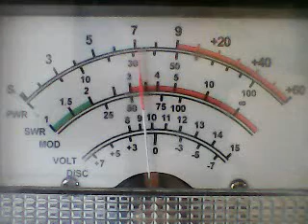SUPERBOWL MONDAY-BUZZARD,445,MR GREEN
DX MONDAY NORTHWEST STYLE CB CH 6